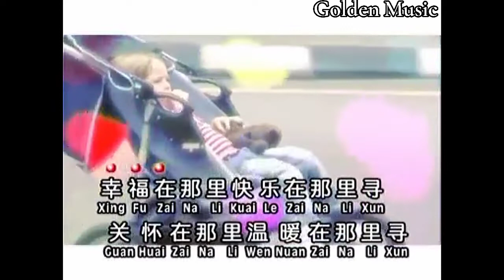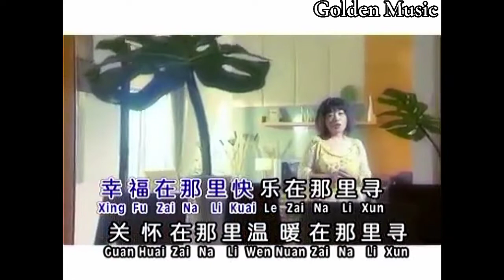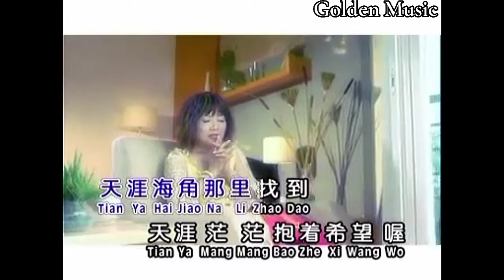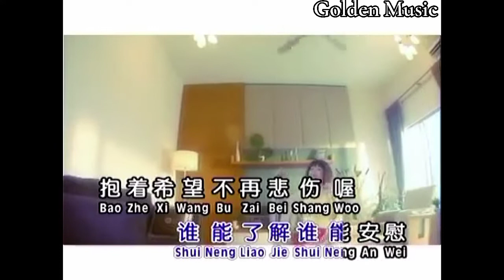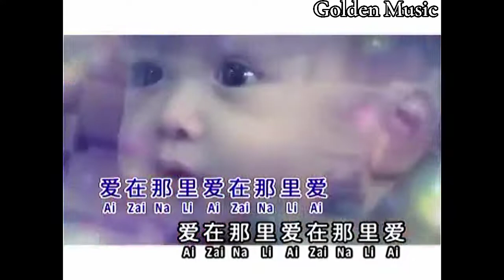龙飘飘 爱在哪里